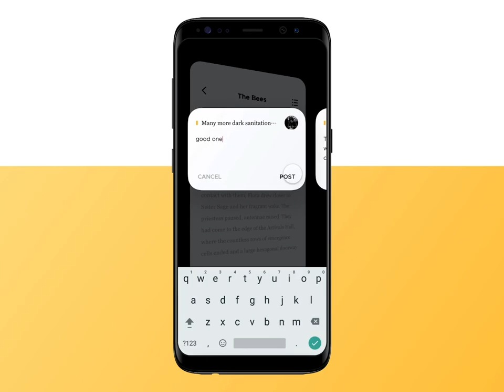Design Inspiration: Audiobook Mobile App Design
From Author:

Hey folks! Long time no see. 👋
I'm sharing with you my new concept work for an audiobook app. Craving for a real-life reading experience? Enjoy. 🤓